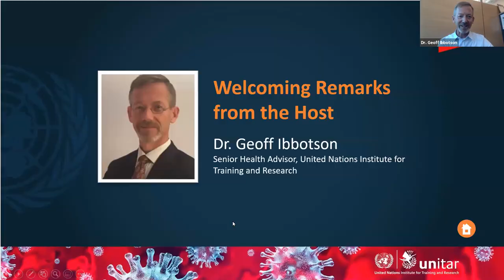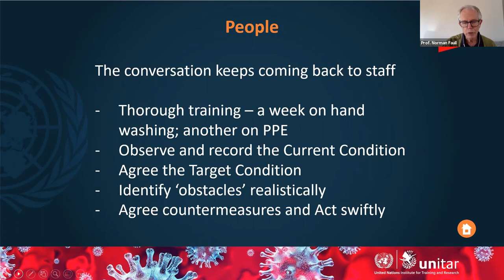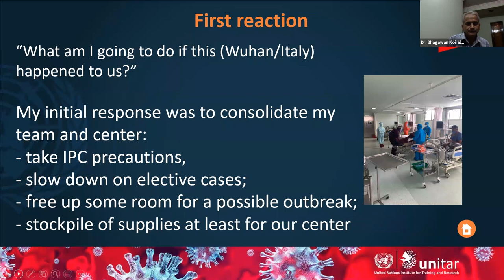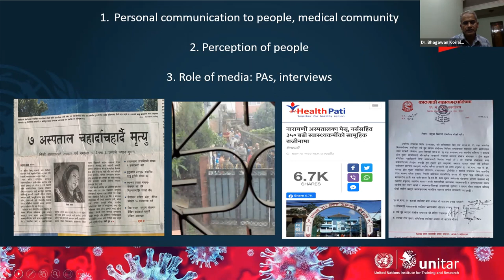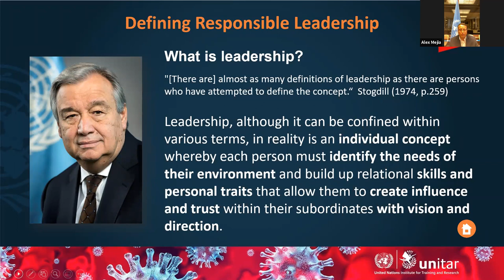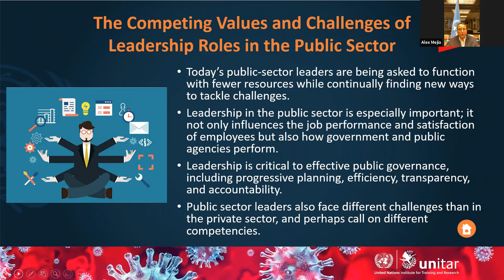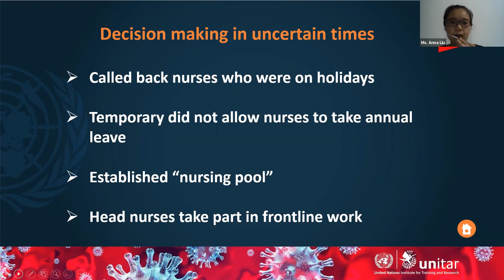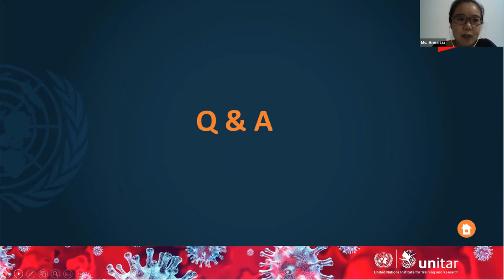Leading Health Systems Through the COVID-19 Pandemic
The COVID-19 pandemic caused an unparalleled crisis in health facilities and their health systems. Leaders faced simultaneous crises of lack of staff, financial shortfalls, and lack of PPE and other supplies.

The best and worst of health sector leadership was seen; from hospitals that were able to rapidly respond to changing needs to nursing homes that experienced patient abandonment and the failure to report deaths in a timely manner. Six months into the pandemic, it is clear that many countries will have to address the COVID-19 challenge for months or years to come, further stressing health workers and hospital leaders. The leadership sprint is turning into a marathon.

Through this webinar, the Global Surgery Foundation, Operation Smile, and their partners, aim to share ideas and create a dialogue on how to best lead health workers and health systems during the global COVID-19 pandemic.

1. To understand the leadership challenges occurring during the global COVID-19 pandemic.
2. To understand some of the leadership mistakes that have been made during the pandemic and how to correct them and rebuild trust.
3. To understand ways of promoting leadership throughout your institution and at all levels during the pandemic.
4. To share experiences of Best Practices and Lessons Learned in COVID-19 leadership, especially from low and middle income countries